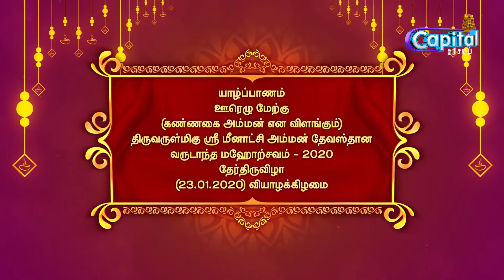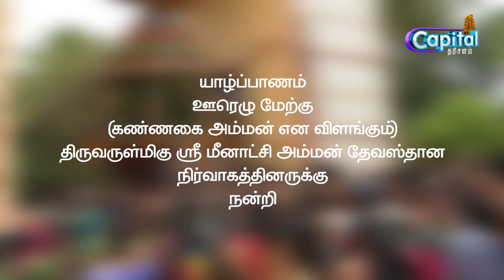யாழ் | ஊரெழு மேற்கு திருவருள் மிகு மீனாட்சி அம்மன் தேவஸ்தான வருடாந்த மஹோற்சவம்-2020 தேர்த்திருவிழா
யாழ் | ஊரெழு மேற்கு திருவருள் மிகு மீனாட்சி அம்மன் தேவஸ்தான வருடாந்த மஹோற்சவம்-2020 தேர்த்திருவிழா ( 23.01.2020) வியாழக்கிழமை